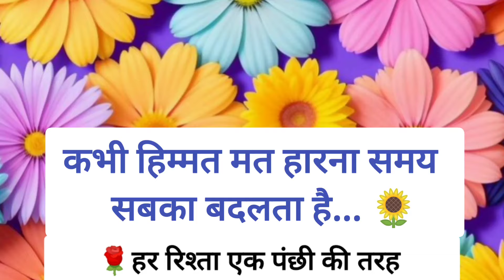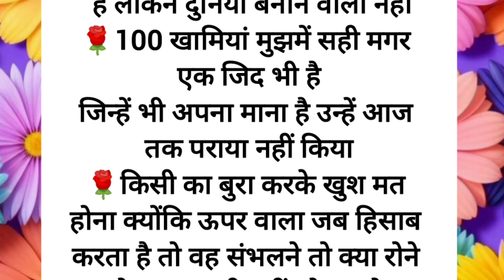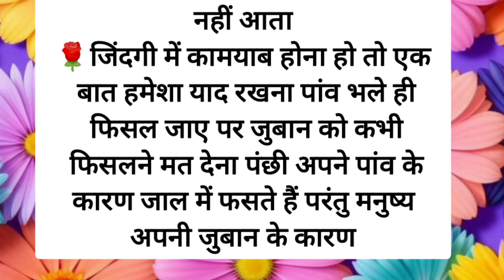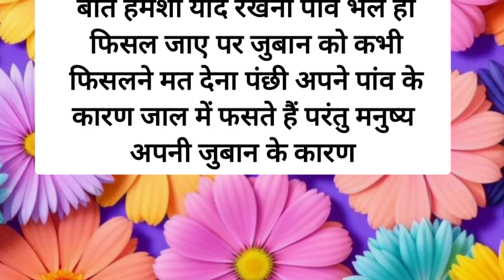कभी हिम्मत मत हारना समय सबका बदलता है Best motivational quotes | Hindi Quotes